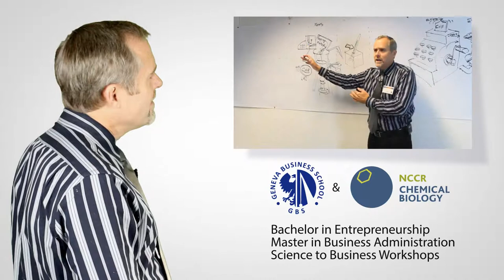How to Launch a Start-Up Company in 15 Seconds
Prof. Mark Wilson shows us how to launch a start up company in 15 seconds: